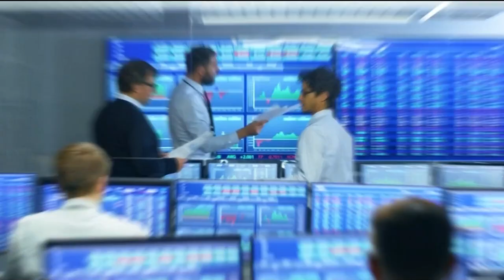Guillaume Demulier (Roche-Bobois) : Le chiffre d'affaires en recul de 18,6% au premier semestre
Ce mercredi 22 juillet, Guillaume Demulier, président de directoire du groupe Roche-Bobois, est revenu sur ses résultats du premier semestre très en baisse à cause de la crise puis du record des commande à partir de juin, dans l'émission Good Morning Business présentée par Stéphanie Coleau. Good Morning Business est à voir ou écouter du lundi au vendredi sur BFM Business.

Dans "Good morning business", Christophe Jakubyszyn, Faïza Garel-Younsi et les journalistes de BFM Business (Nicolas Doze, Hedwige Chevrillon, Jean-Marc Daniel, Anthony Morel...) décryptent et analysent l'actualité économique, financière et internationale. Entrepreneurs, grands patrons, économistes et autres acteurs du monde du business... Ne ratez pas les interviews de la seule matinale économique de France, en télé et en radio.